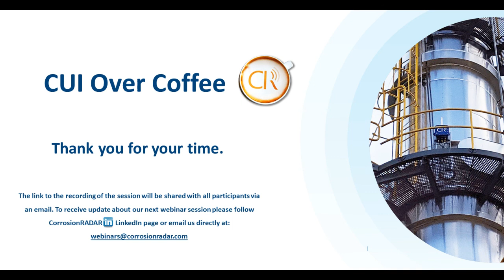[CR] - Corrosion in Carbon Capture Storage & New Energies - 2021 12 16